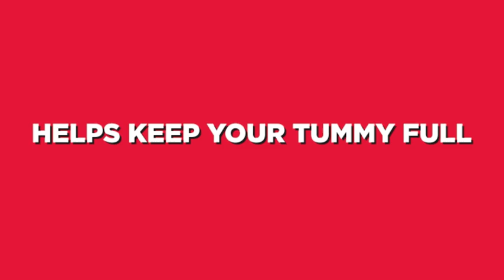Effervescent Apple Cider Vinegar: Weight Management & Energy Boost | ACV| Life Aveda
Discover the power of Life Aveda Effervescent Apple Cider Vinegar tablets!

In this video, we’ll walk you through the advantages of our  ACV tablets and simple steps to enjoy these delicious ACV effervescent tablets that help you take control of cravings, support weight management, boost metabolism and keep you feeling full longer.
Unlike traditional ACV, you’ll taste the refreshing flavor of apples without the strong vinegar aftertaste. Each tablet is packed with essential B-vitamins (B1, B2, and B6) to boost energy and enhance inner wellness.

Portable, vegan, non-GMO, gluten-free, and gelatin-free, these tablets are perfect for an on-the-go wellness boost. Experience a new way to enjoy apple cider vinegar—healthy, tasty, and convenient!